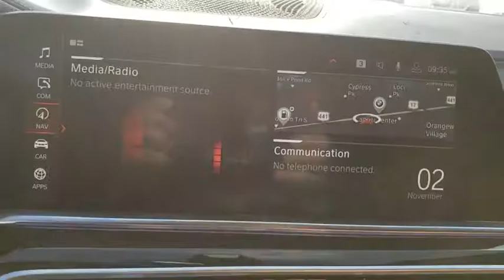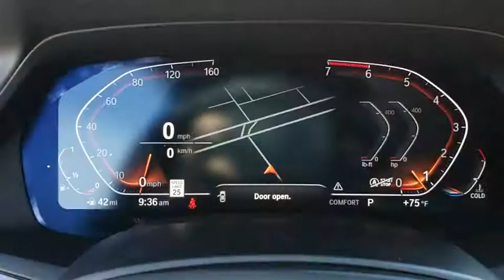2019 BMW X5 Kissimmee, Clermont, Orlando, FL LB15588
9750 S Orange Blossom Trail

Sunroof, Heated Leather Seats, Navigation, Turbo Charged, Panoramic Roof, HEATED FRONT SEATS W/ARMRESTS & STEER. FRONT & REAR HEATED SEATS, TRAILER HITCH - 7,200 LB TOWING LIMIT. M SPORT PACKAGE, Alloy Wheels. SEE MORE!WHY BUY FROM FIELDS BMW?Fields BMW South Orlando has a friendly and helpful sales staff, highly skilled mechanics, and multiple automotive industry awards. Our mission is to make every customer a customer for life, by consistently providing world-class service at our new and used BMW dealerships.OPTION PACKAGESM SPORT PACKAGE M Sport Exhaust System, Adaptive M Suspension, Without Lines Designation Outside, Shadowline Exterior Trim, Aerodynamic Kit, High-Gloss Roof Rails, M Steering Wheel, Wheels: 20 x 9 M Star-Spoke Bi-Color (Style 740M), Tires: P275/45R20 Run-Flat AS, PREMIUM PACKAGE Enhanced USB & Bluetooth, Rear View Camera, Surround View w/3D View, Head-Up Display, Parking Assistant Plus, Wireless Charging, Gesture Control, WiFi Hotspot, TRAILER HITCH - 7,200 LB TOWING LIMIT, FRONT & REAR HEATED SEATS, HEATED FRONT SEATS W/ARMRESTS & STEERING WHEEL.
M SPORT PACKAGE  -inc: M Sport Exhaust System  Adaptive M Suspension  Without Lines Designation Outside  Shadowline Exterior Trim  Aerodynamic Kit  High-Gloss Roof Rails  M Steering Wheel  Wheels: 20 x 9 M Star-Spoke Bi-Color (Style 740M)  Tires: P275/45R20 Run-Flat AS,TRAILER HITCH - 7 200 LB TOWING LIMIT,PREMIUM PACKAGE  -inc: Enhanced USB & Bluetooth  Rear View Camera  Surround View w/3D View  Head-Up Display  Parking Assistant Plus  Wireless Charging  Gesture Control  WiFi Hotspot,FRONT & REAR HEATED SEATS,HEATED FRONT SEATS W/ARMRESTS & STEERING WHEEL,Turbocharged,All Wheel Drive,Power Steering,ABS,4-Wheel Disc Brakes,Brake Assist,Aluminum Wheels,Tires - Front Performance,Tires - Rear Performance,Sun/Moonroof,Generic Sun/Moonroof,Panoramic Roof,Heated Mirrors,Power Mirror(s),Integrated Turn Signal Mirrors,Power Folding Mirrors,Rear Defrost,Privacy Glass,Intermittent Wipers,Variable Speed Intermittent Wipers,Rain Sensing Wipers,Rear Spoiler,Remote Trunk Release,Power Liftgate,Power Door Locks,Daytime Running Lights,Automatic Headlights,Headlights-Auto-Leveling,Fog Lamps,AM/FM Stereo,Satellite Radio,HD Radio,MP3 Player,Steering Wheel Audio Controls,Auxiliary Audio Input,Hard Disk Drive Media Storage,Premium Sound System,Bluetooth Connection,Power Driver Seat,Power Passenger Seat,Bucket Seats,Driver Adjustable Lumbar,Passenger Adjustable Lumbar,Heated Front Seat(s),Pass-Through Rear Seat,Rear Bench Seat,Adjustable Steering Wheel,Trip Computer,Power Windows,Telematics,Leather Steering Wheel,Keyless Entry,Keyless Start,Hands-Free Liftgate,Universal Garage Door Opener,Cruise Control,Climate Control,Multi-Zone A/C,Rear A/C,Leather Seats,Woodgrain Interior Trim,Auto-Dimming Rearview Mirror,Driver Vanity Mirror,Passenger Vanity Mirror,Driver Illuminated Vanity Mirror,Passenger Illuminated Visor Mirror,Floor Mats,Cargo Shade,Navigation System,Smart Device Integration,Mirror Memory,Seat Memory,Security System,Engine Immobilizer,Traction Control,Stability Control,Front Side Air Bag,Rear Parking Aid,Blind Spot Monitor,Cross-Traffic Alert,Lane De